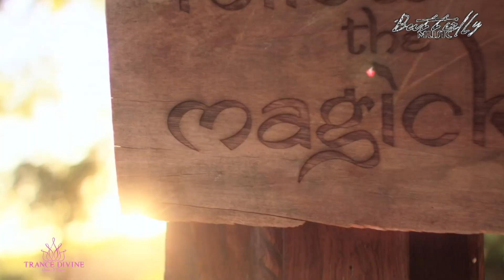Syntouch - Waiting For The Sunrise (Extended Mix) [Butterfly Music] PROMO Video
When I got the promo for this one...I couldnt believe my ears...I just had to make a video for this beauty..and with the label being called butterfly music...I made sure to put some added touches in the video for that, make sure you look for them. this is just a magical piece from Syntouch

Once again label boss Syntouch brings his own style on Butterfly Music.
Beautiful plucks and summer piano in intro, massive leads and rolling basslines in drop, all this makes an incredible felling which is called "Waiting For The Sunrise" and your mind will be like butterfly.

Exclusive on Beatport 07/05/2018
Global Release Date 21/05/2018

If ANYONE steals the  tracks or Videos from my channel...you WILL BE reported to the record label...there is a reason I use my voice in ALL my uploads...you are for warned to get a possible strike ..I have  100% approval from the labels